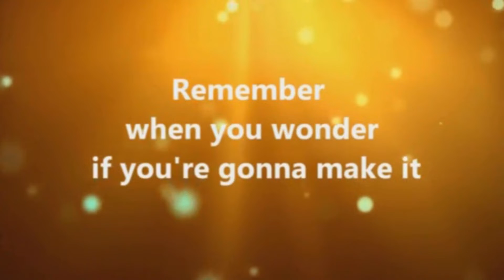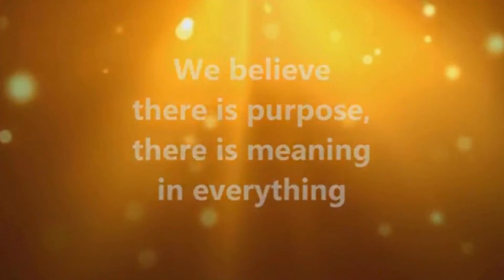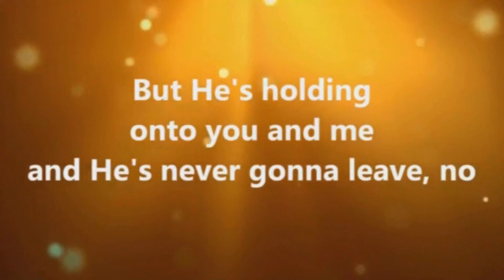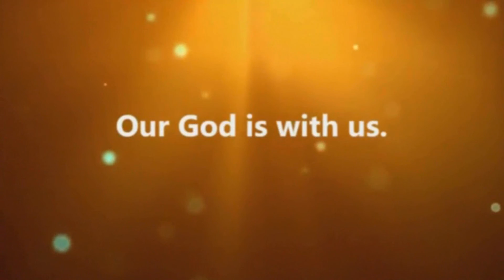He Is With Us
Love and The Outcome